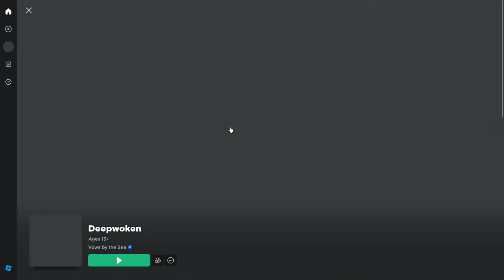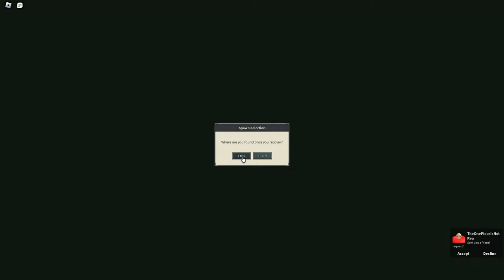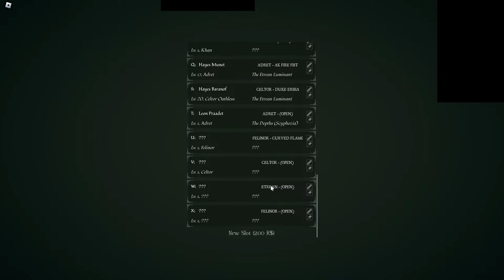Shadow Heroblade progression 1 [Deepwoken]